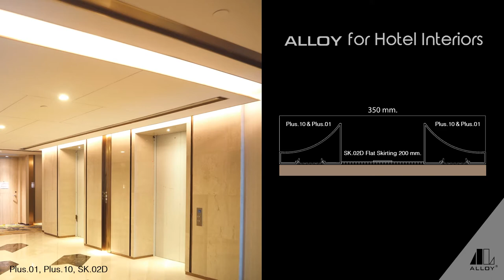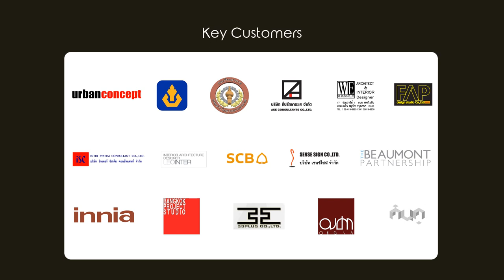ALLOY for Hotel